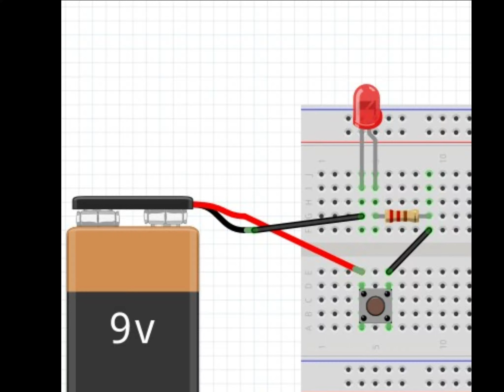Led glow with Pushbutton(interrupt) பயன்படுத்தி எரியவைப்பது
Glow your led using interrupt by push button

learn how to use pushbutton!!

Pushbutton பயன்படுத்த கற்றுக்கொள்ள !!

உங்கள் led push button பயன்படுத்தி எரிய வைப்பது எப்படி என்று!!!